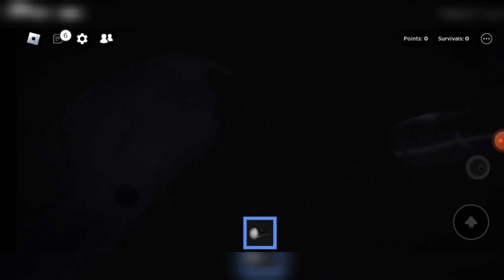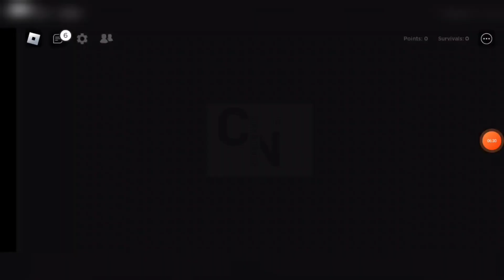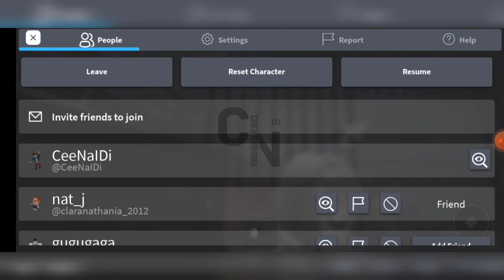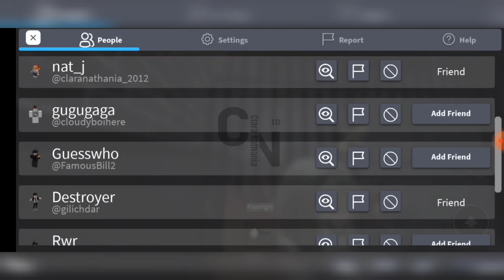The Rake Remastered Roblox main lagi sama mami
yak kali ini kita main the rake remastered roblox sama mami lagi guysss. kali ini mami nemu loh tempat persembunyian yang ampuh...kuy disimak sampai habis ya guyss